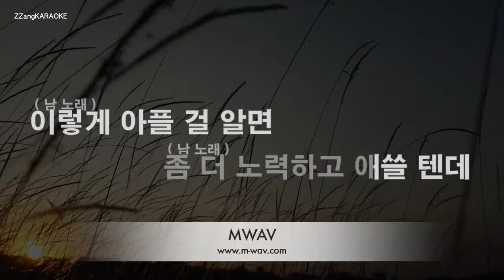[짱가라오케/노래방] 경서예지(GyeongseoYeji)-사실 나는(Actually.. I Miss You) (Ft. 전건호) [ZZangKARAOKE]